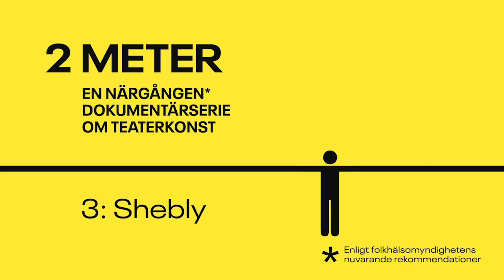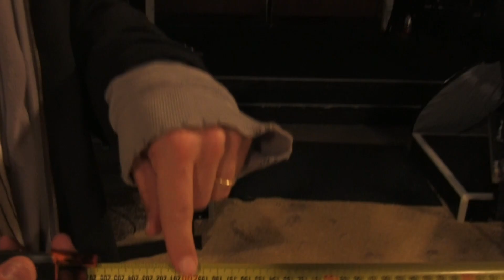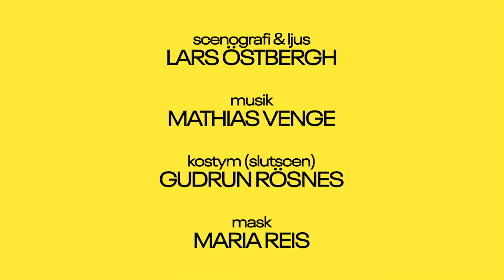2 METER - Del 3: Shebly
2 METER är en skruvad “mockumentär” i åtta delar om vad som händer med en föreställning när världen drabbas av en pandemi. Bakom serien står Fredrik Benke Rydman och Åsa Lindholm.

Medverkar gör Gunilla Röör, Fredrik Lycke, Meliz Karlge, Emelie Florén, Shebly Niavarani, Per Sandberg, Fredrik Benke Rydman, Leif Andrée, Helena Bergström, Gerhard Hoberstorfer, Jesper Larsson och Maria Sid.

2 METER – en närgången* dokumentärserie om teaterkonst, * enligt folkhälsomyndighetens nuvarande rekommendationer.

Del 1: Digi-Theatre
Del 2: Meliz
Del 3: Shebly
Del 4: Emelie
Del 5: Fredrik
Del 6: Pelle
Del 7: Gunilla
Del 8: Showtime